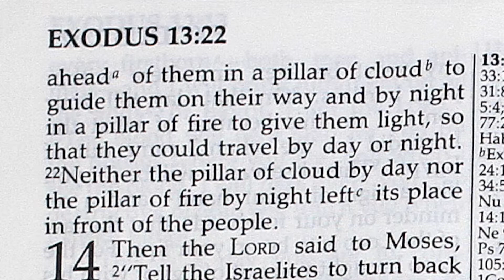Holy Bible (63)